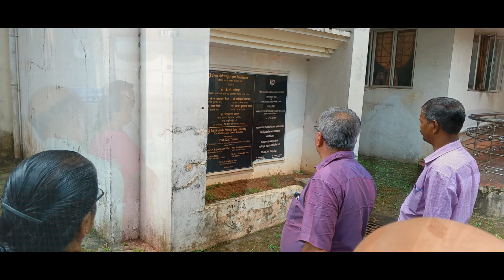Visit of PVC Prof.Satyakam to IGNOU Regional Centre Cochin Campus on 27 10 23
The Photographs were taken by Sh. Anoop R, Gyanvani Consultant during the  visit of  Prof. Satyakam, PVC, IGNOU. to IGNOU Regional Centre  Cochin campus on 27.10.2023.. The IGNOU Regional Centre  Cochin campus house three Offices namely the IGNOU Regional Centre Cochin (RC14), Regional Evaluation Centre, Kochi and the Learner Support Centre 14000.
Sh. Anoop R, Gyanvani Consultant also facilitated the video preparation from the photographs taken on 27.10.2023.
A Special Facebook Live Session on Relevance of NEP 2020 in Current Scenario
by Prof. Satyakam, PVC, IGNOU was also held during the eve. Sh. Muhammed Ansar T.A., AEDP and Ms. Reshma Suresh, Outsourced staff coordinated/administered the Facebook live session at Regional Centre, Cochin on 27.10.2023. The recording of the Live session was edited by Sh. Anoop R, Gyanvani Consultant for uploading in the YouTube channel of IGNOU Regional Centre Cochin. This video can be accessed at the